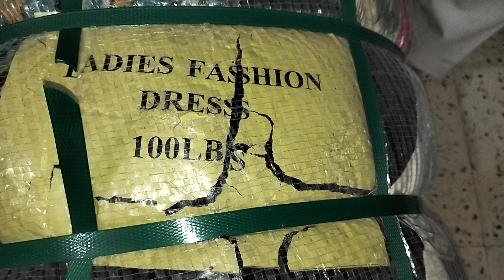premium quality available export surplus clothing